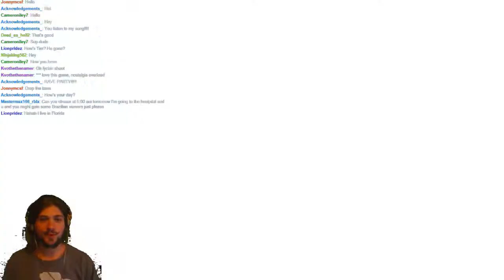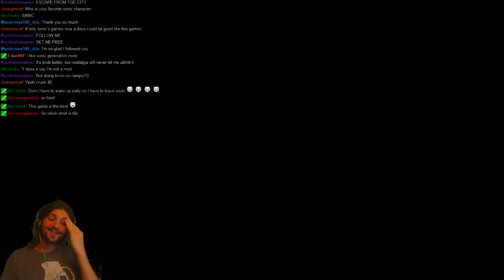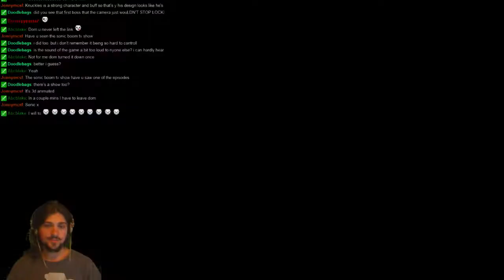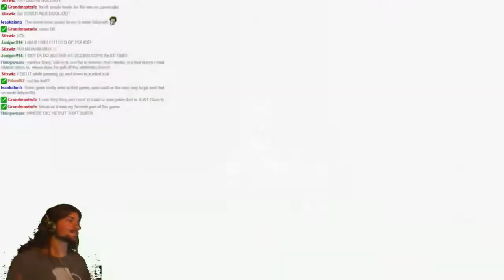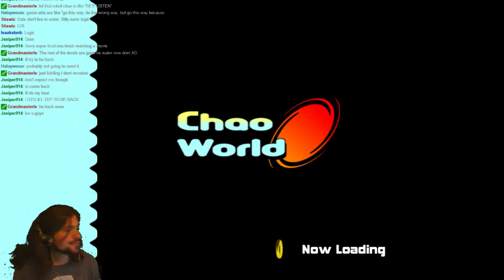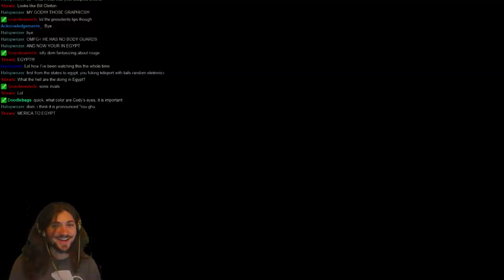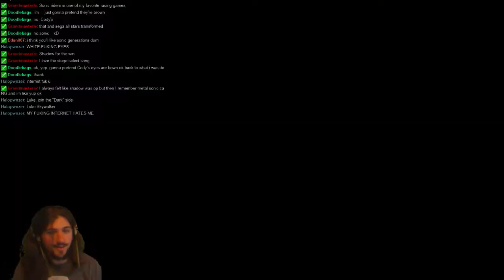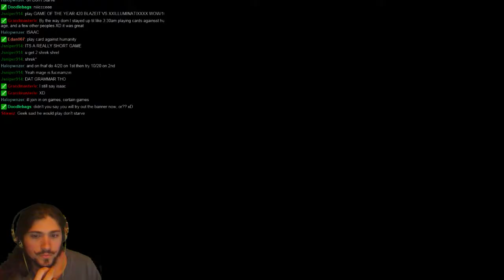GOTTA! GO! FAAAST! - 1 / 2